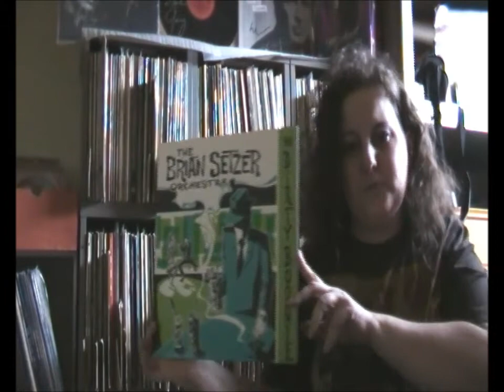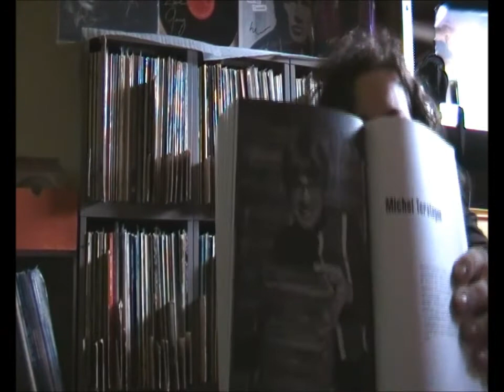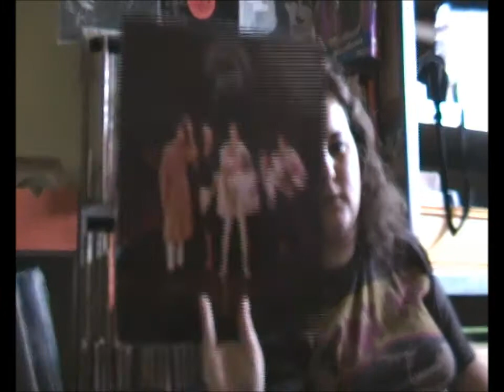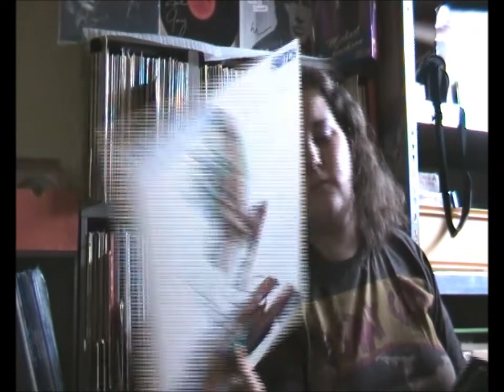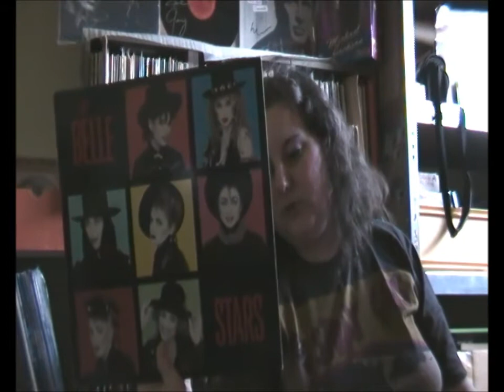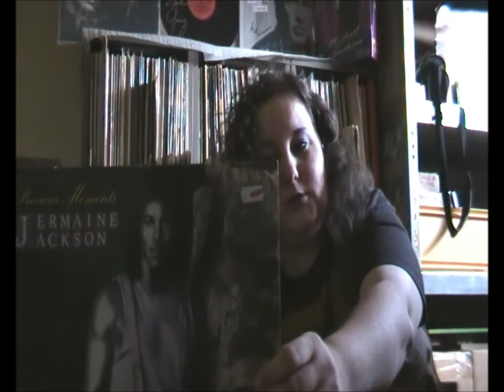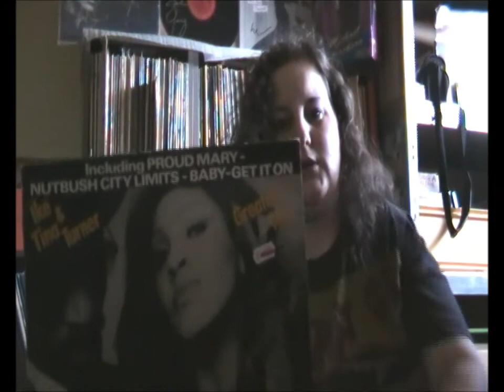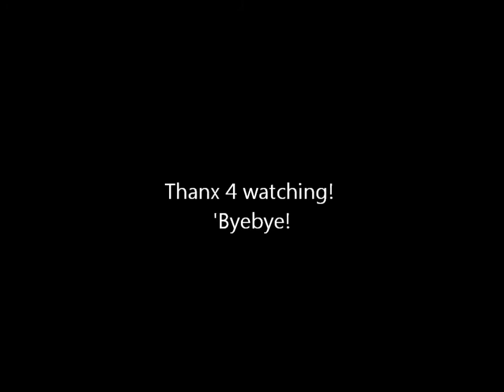RockingLUPA: Very first YouTube video - Vinyl Community - introducing myself - recent vinyl finds #1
Hi there, this is my very first YouTube video for the Vinyl Community. I have watched so many awesome videos from other vinyl/music collectors in the vinyl community and now it's time to make a video myself ;-)
I introduce myself and I also show you my recent vinyl finds. I also tell you about the store I bought my records: Da Capo Records - Utrecht, and about the owner of the store Michel Terstegen who sadly passed away last monday aged 50 (RIP!). Thank you so much! Kind regards from The Netherlands!